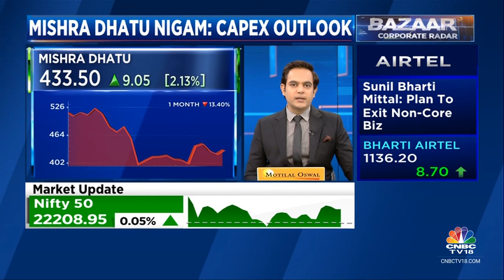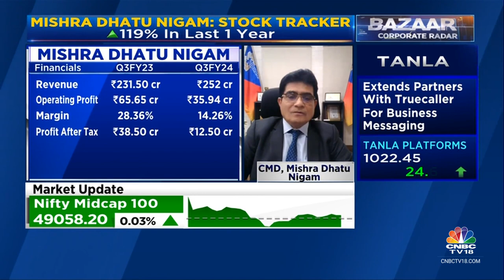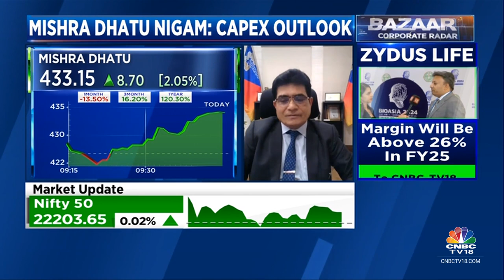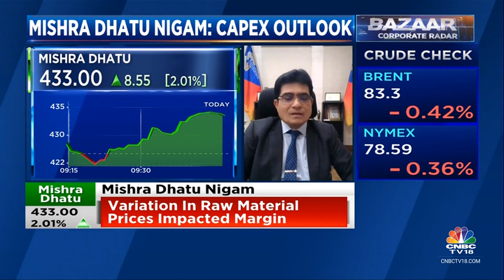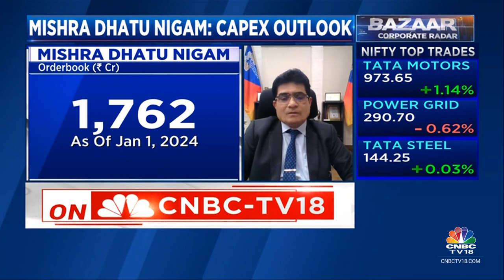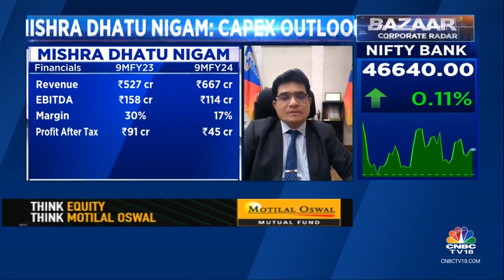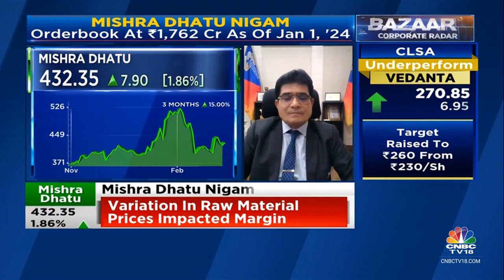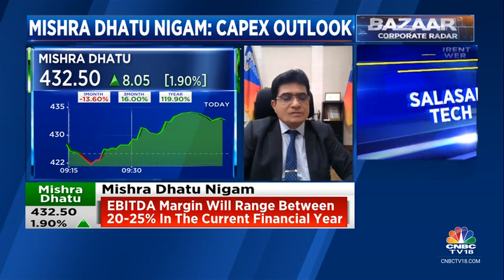Defence Will Contribute 60-65% & Space Will Contribute 20-25% In The Rev Mix For FY24: Mishra Dhatu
‘Targetting Rs 1,100 crore revenue this year,’ says SK Jha of Mishra Dhatu Nigam Limited. He  tells Prashant Nair, Surabhi Upadhyay and Nigel D'Souza that defence will contribute 60-65% and space will contribute 20-25% in the revenue mix for FY24.

n18oc_business